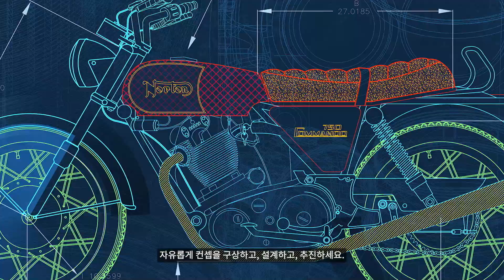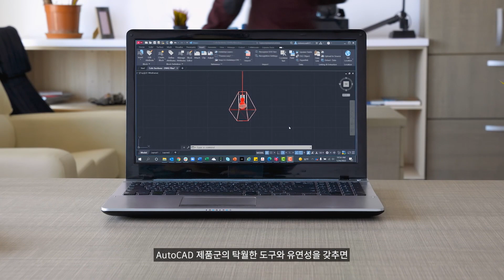AutoCAD 2023을 소개합니다.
수백만 고객의 신뢰 속에서 수십 년 동안 일궈온 혁신.
Autodesk® AutoCAD®는 마크업을 추가하고 피드백을 통합하는 등 향상된 자동화 기능을 통해 비교할 수 없는 2D 및 3D 설계 경험을 제공합니다. 엄선된 정보가 제공되므로 더욱 빠르게 작업하는 데 유용한 기능을 알아볼 수 있습니다. 또한 오토데스크 제품 간에 빠르고 원활한 데이터 액세스가 가능합니다. AutoCAD로 설계를 혁신하세요.